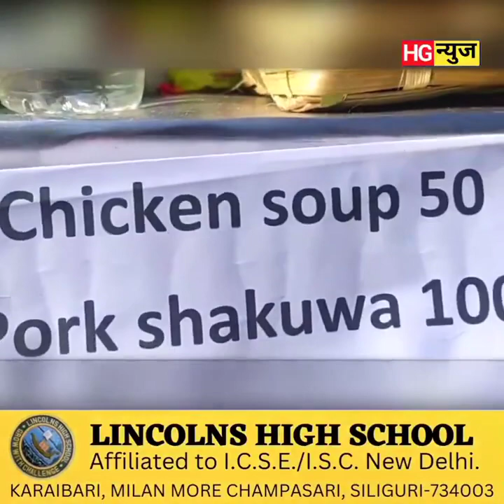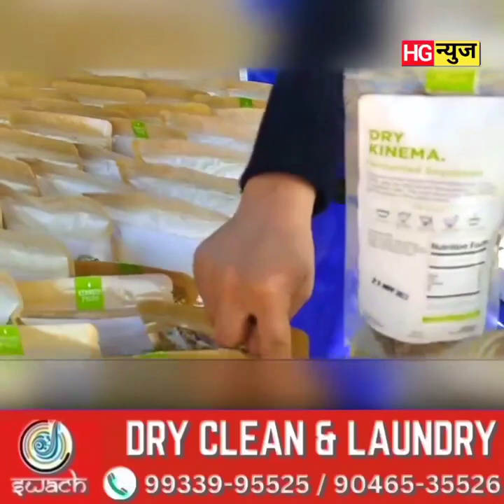मिरिकमा गोर्खे रैथाने हाटको पाँचाै हप्ता पूरा जातीय परिकारहरू विक्रीमा मानिसहरूकाे भीड देखियाे।